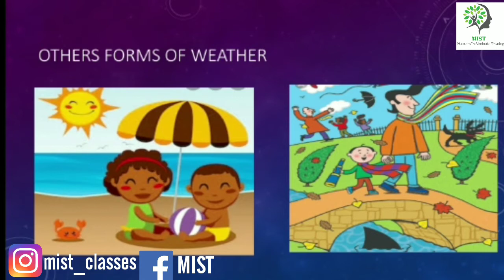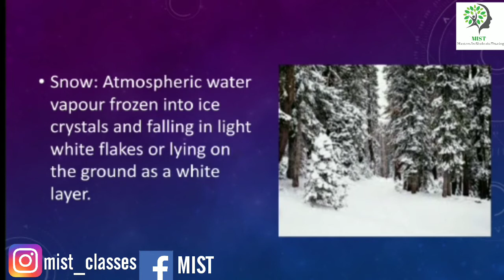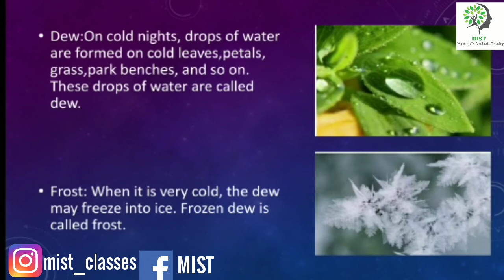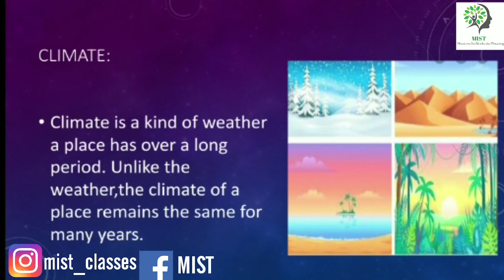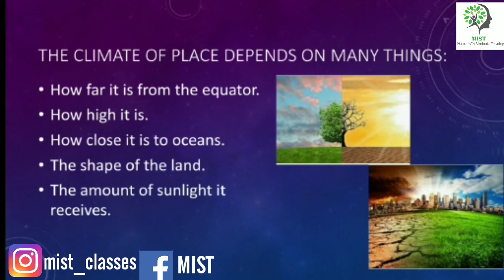Weather and Climate|Kids| Class 5| Best video to make Children Understand the topic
This video explains Weather and Climate in an easy way to students of all classes.
Details:
Book: General Explanation
Class: 5
Subject: Environmental Science/ Socials
Topic: Weather and Climate